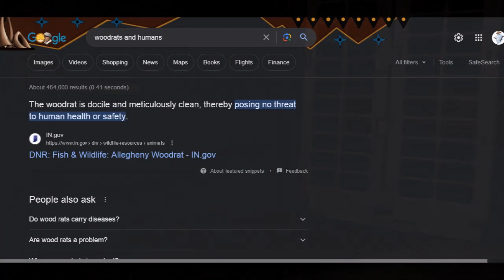Woodrat Redux - Bold & Unafraid - What's The Deal with this Rodent? Thinks I'm a Rat, Too?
Long fur, bushy tail or not, this Pack Rat is STILL a rat. That means SCARED of humans or human activity like all small mammals that are hunted by just about every predator. First scent, sight or hint of humans and they run or keep hidden as per experience. So why does this guy approach at the sound of my voice? Maybe cause for some self-examination?
   Note as still a rodent, their feces, possible fleas and parasites (much mitigated if moot altogether in our freezing temps) can still transmit disease.  Really shocked at its behavior; just wanted a short clip of wildlife IF I could ever catch it in the open. Not intending to make or attempt to make a pet of the thing (cats will be hunting it for sure) but before its relocated, let's see if it will get close enough to take something from (GLOVED) hand.
   Hey, it's content and rat's a damn sight cuter than me.